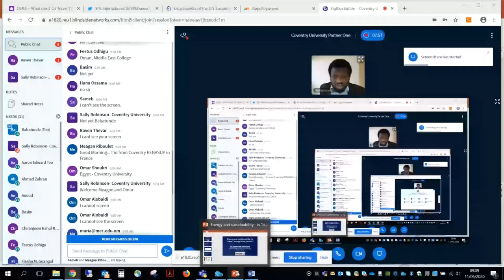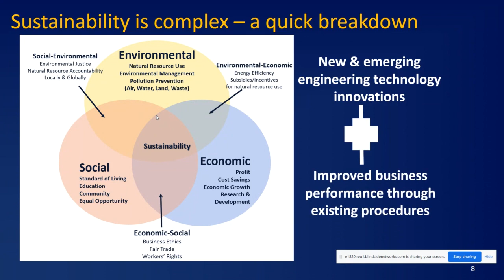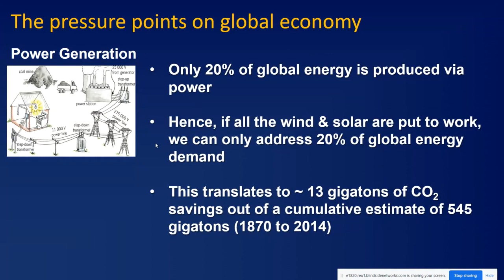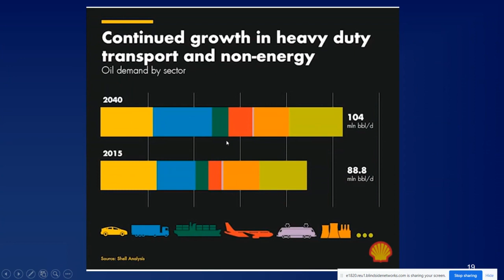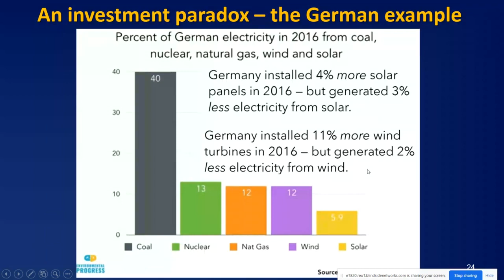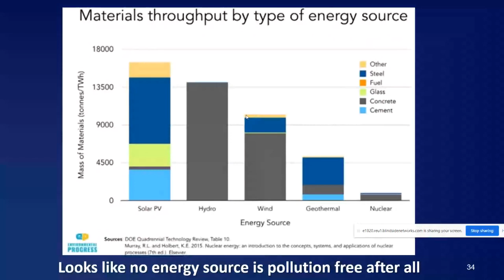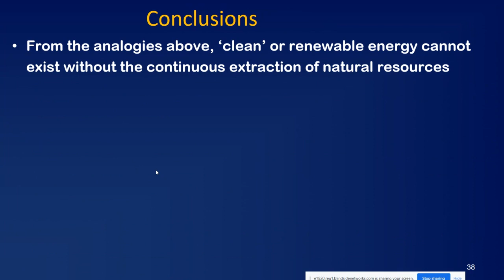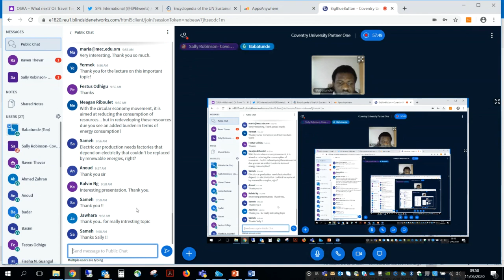Global Webinar Series: Energy and Sustainability – Is clean energy an oxymoron?